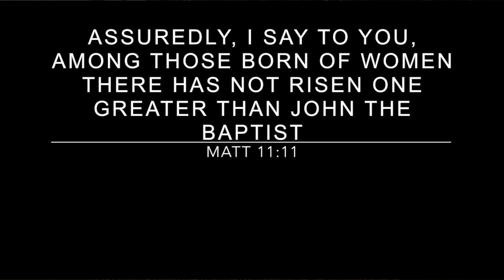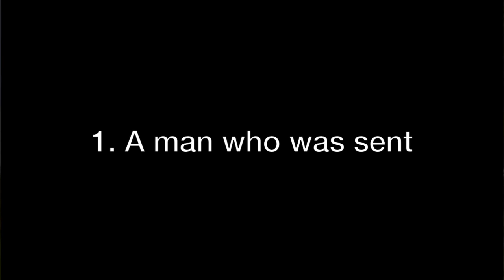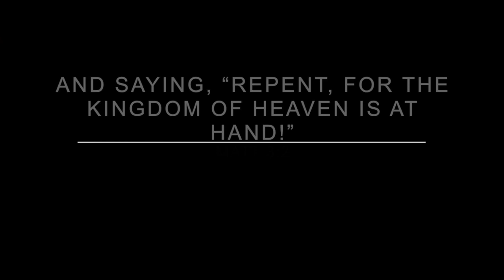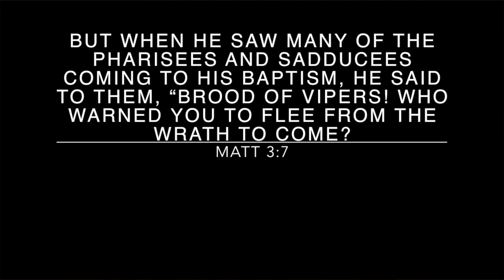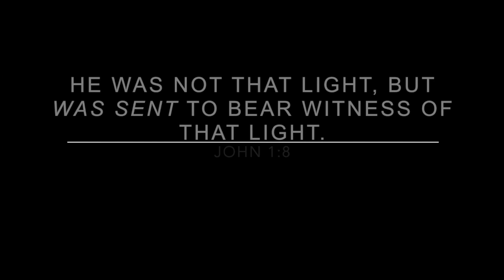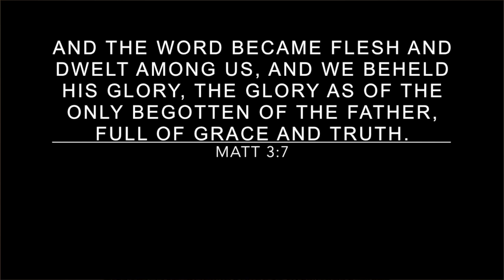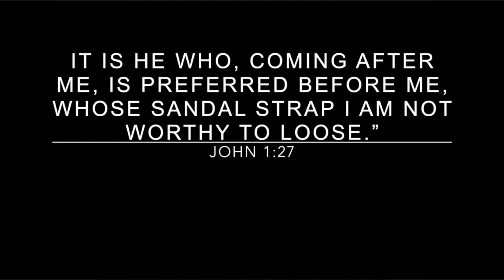John the Baptist, The Brief Evangelist - Joe Kirby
John the Baptist was trained by God and achieved much for the Kingdom of the Lord in just 6 months, so lets learn some Biblical lessons from John the Baptist as Christians. A sermon by Joe Kirby Off The Kirb Ministries.